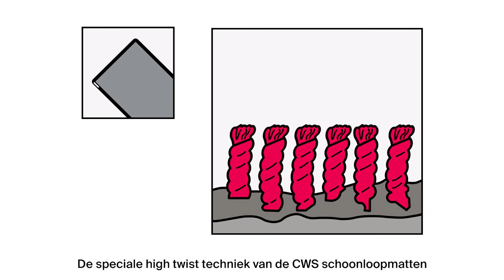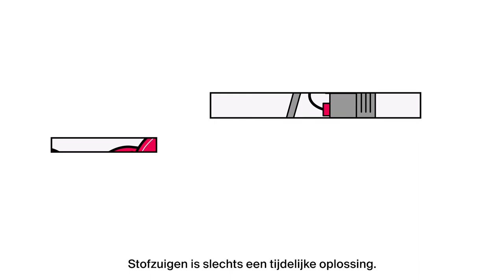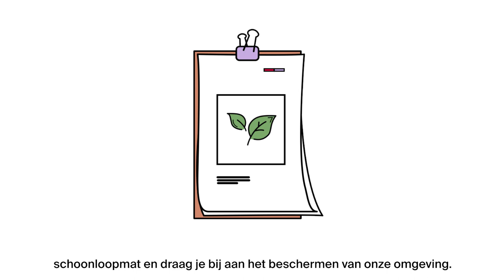CWS vloerverzorging: schoonloopmatten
Van standaard schoonloopmatten, buiten- en inloopmatten tot logomatten met eigen ontwerp: met de duurzame oplossingen en wissel- en reinigingsservice van CWS ben je verzekerd van verbeterde veiligheid en hygiëne.